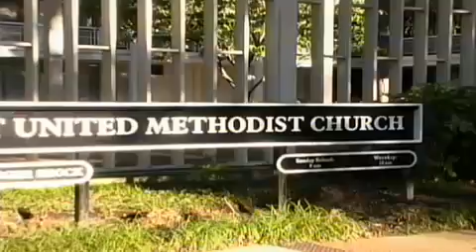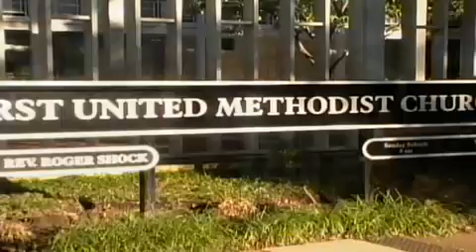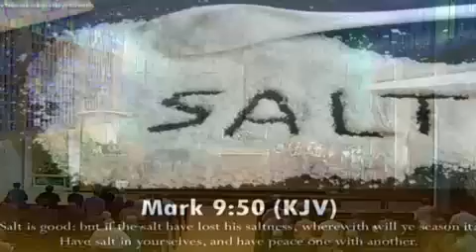FUMC Corinth 9/27/2015 "Are You a Stumbling Block?" Roger Shock